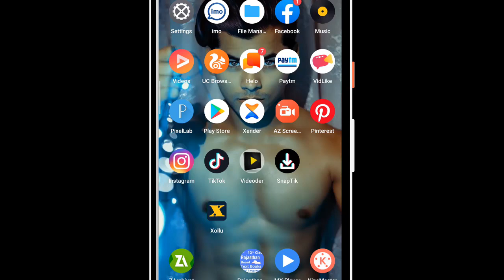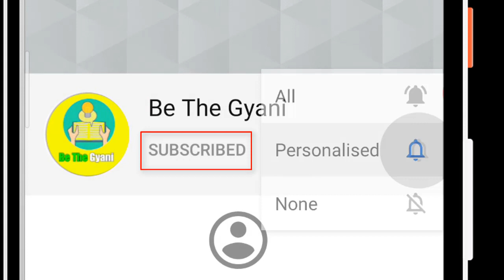By By Guys || Viral Sam